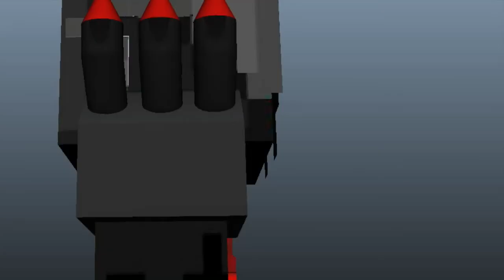400 Subscribers Special Video!